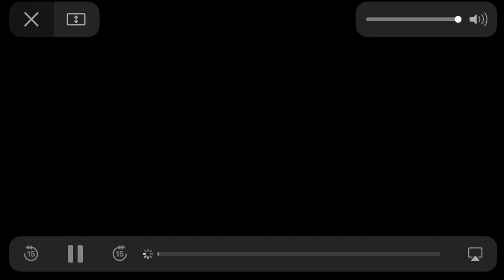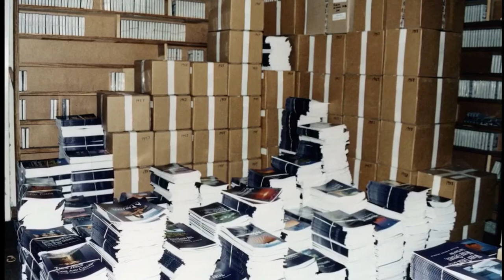VGR-Lifeline Interview with Stephen Tutani Part1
Lifeline App...available on App Store & GooglePlayStore.